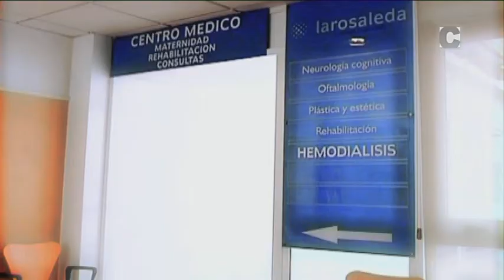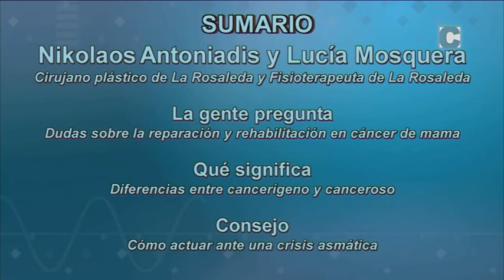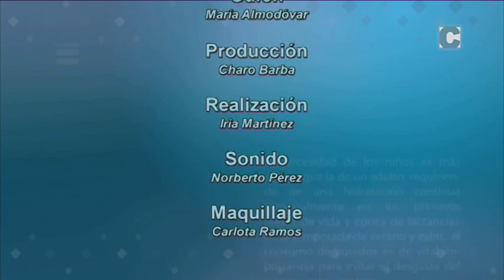Falando de Saúde 02/11/15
El doctor Ignacio Balboa y María Almodóvar abordan el tema de la reparación y la rehabilitación tras un cáncer de mama con el cirujano plástico Nikolaos Antoniadis Petrakis  y la fisoterapeuta Lucía Moosquera